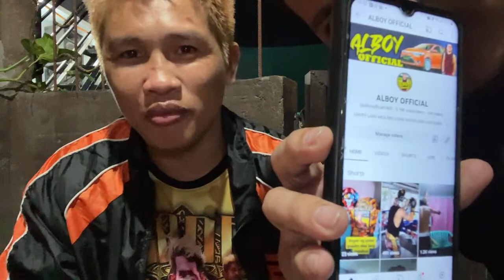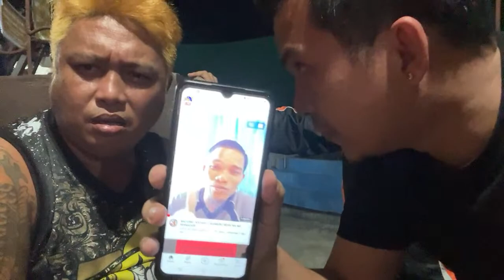TV VICTORY PARTY